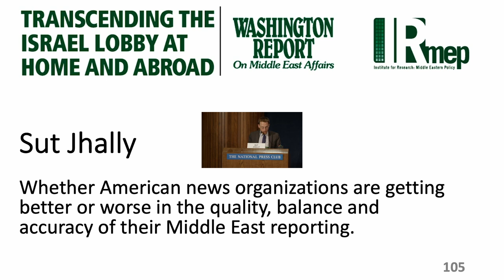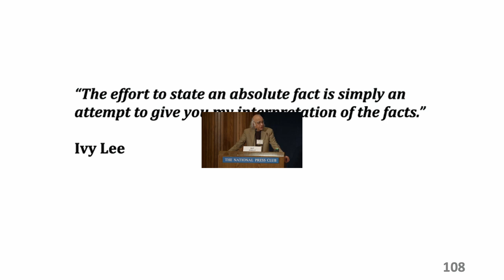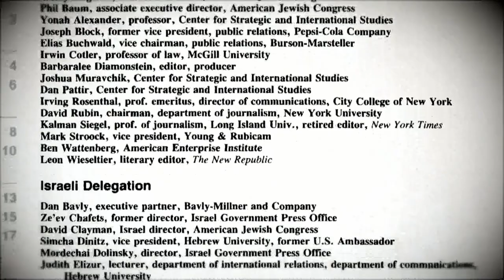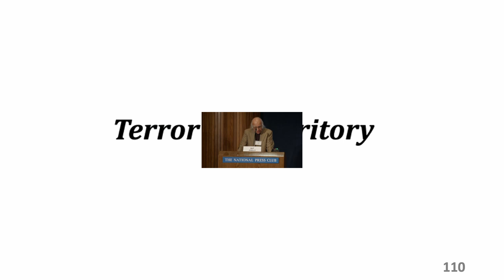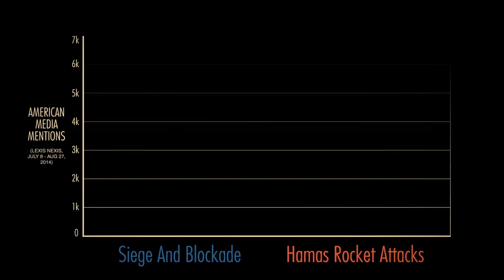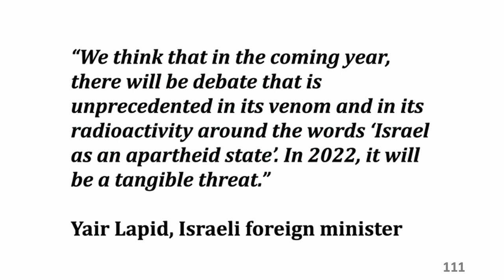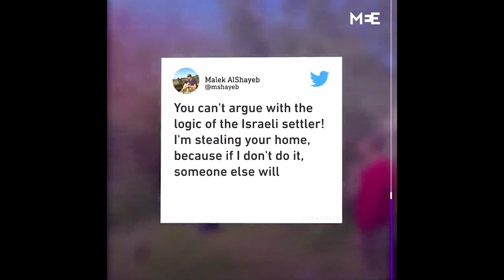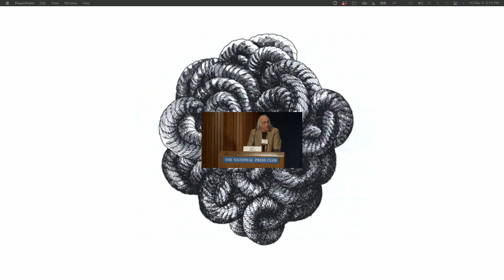Sut Jhally: Are U.S. news organizations getting better or worse in their Middle East reporting?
Sut Jhally is a professor of communication at the University of Massachusetts Amherst and the founder and executive director of the Media Education Foundation. He has won the Distinguished Teacher Award at the University of Massachusetts Amherst, where the student newspaper has also voted him "Best Professor." Jhally is the producer of over 40 documentaries on media literacy topics in cultural studies, advertising, media and consumption.

Also the author of six books and numerous scholarly and popular articles, Jhally teaches both undergraduate and graduate level courses which focus on media, public relations and propaganda, as well as gender, sex and representation. His books include Social Communication in Advertising: Persons, Products and Images of Well-Being (1988) with co-authors Stephen Kline and William Weiss, and The Codes of Advertising: Fetishism and the Political Economy of Meaning in the Consumer Society (1987).

Jhally’s documentary “The Occupation of the American Mind”  focuses on pro-Israel public relations efforts within the U.S. Narrated by Roger Waters and featuring leading observers of the Israeli-Palestinian conflict and U.S. media culture, the film explores how the Israeli government, the U.S. government, and the pro-Israel lobby have joined forces, often with very different motives, to shape American media coverage of the conflict in Israel's favor.

Since 2015 the annual IsraelLobbyCon conference series at the National Press Club explores the latest research, innovations and tactics for countering the Israel lobby’s damaging policies in the U.S. and around the globe. for more information.